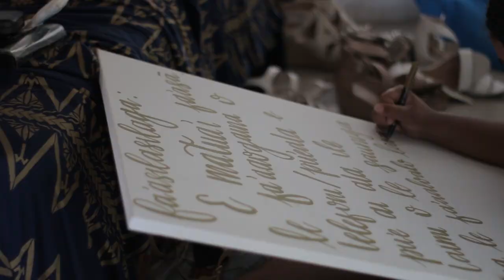ForeverLatu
"Therefore what God has joined together, let no one separate" Mark 10:9

On June 20th 2019 in Samoa, God joined Mr. Daniel and Ms. Sharon together to be husband and wife. They were celebrated by their close friends, families from around the world, and even church friends. This day was one that only God could have orchestrated because it was a blessed day.

This beautiful production was created by Tony Toala with Ad-On Photography located in Samoa.

Thumbnail photo was created by Daniel Ngg Cho with DNC Vizion located in Samoa.